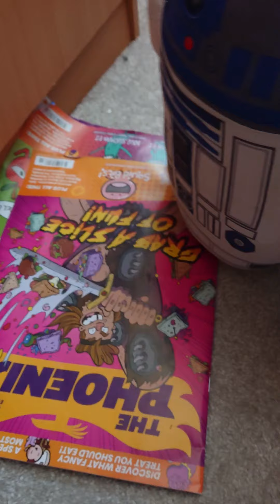Sonic episode 2 attack